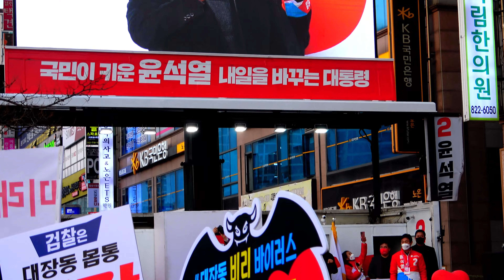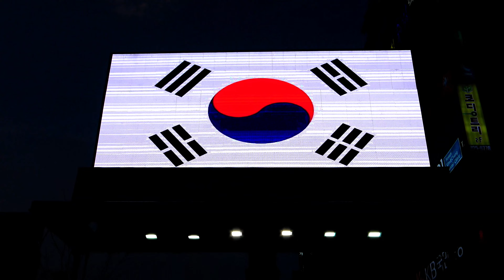윤석열 후보와 함께 파이널 대전 총유세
2022년 03월 08일  대전 노은역 광장